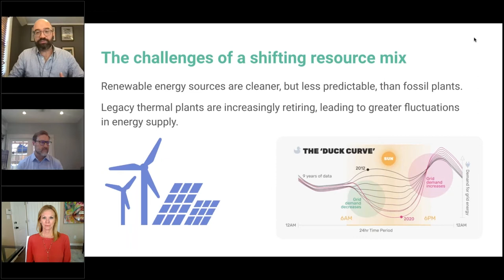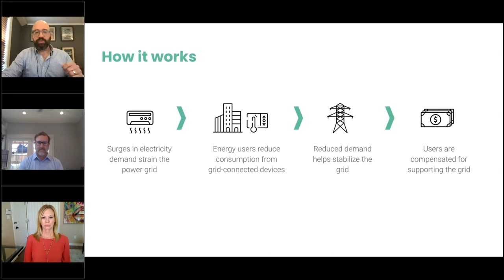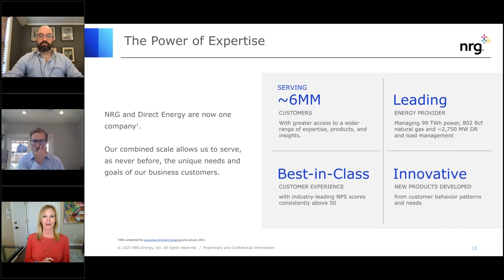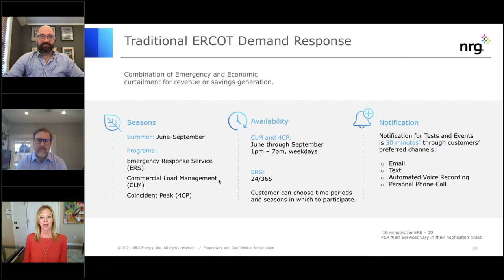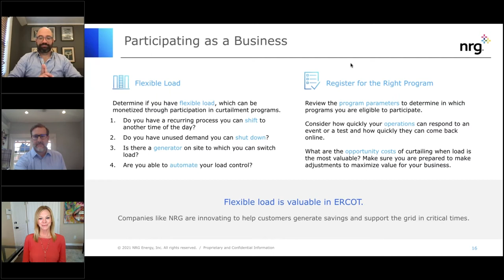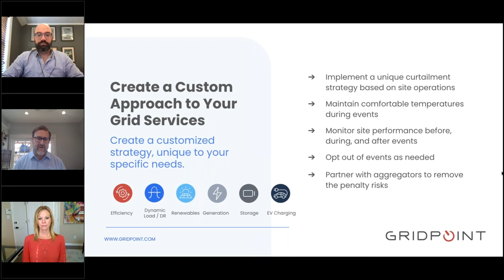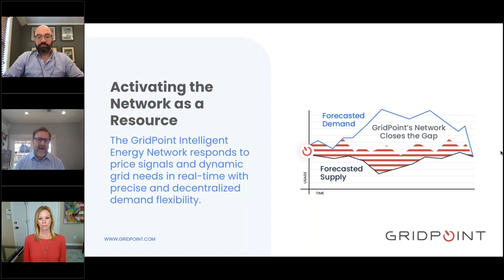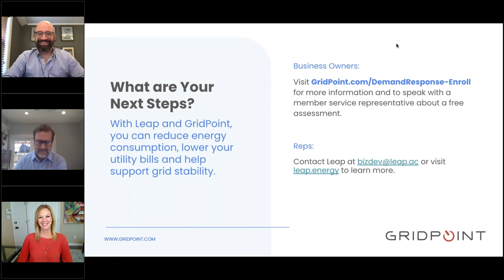How Texas Companies Can Earn Revenue While Supporting the Grid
Stabilizing the electricity grid in Texas took on new urgency this past February when severe winter storms crippled the grid and left millions of people without power. Demand response and other grid services programs, which incentivize businesses and homes to reduce energy consumption during times of high demand, offer an important strategy to develop more resilient power systems.

Companies in Texas can unlock new revenue streams from their connected energy devices by participating in innovative grid services programs that pay them to reduce their flexible loads in response to real-time changes in electricity prices.

In this webinar, experts from energy retailer NRG, smart building technology leader GridPoint and distributed energy marketplace provider Leap will unpack how these grid services programs work and the benefits of participating. Learn how your business can leverage grid services opportunities to generate value, meet your ESG goals, and help keep the lights on in your communities.